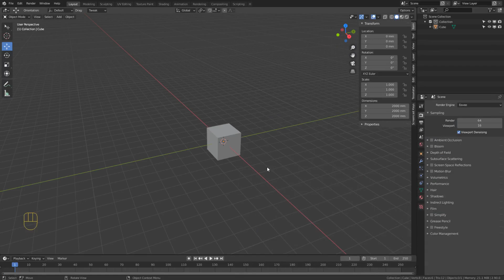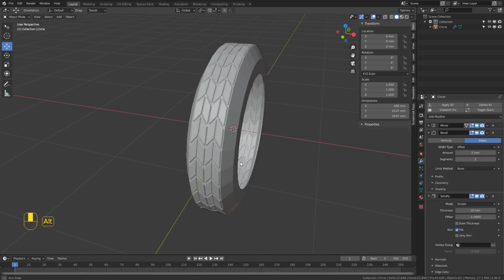How To Model A Tire In 1 Minute